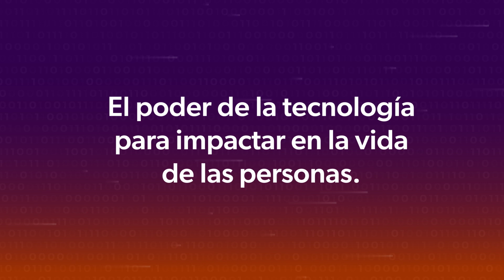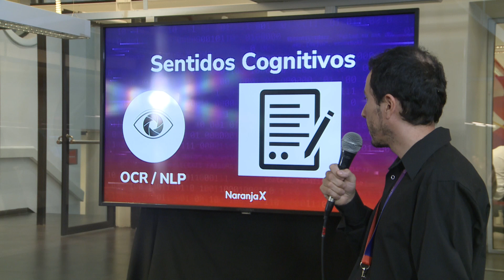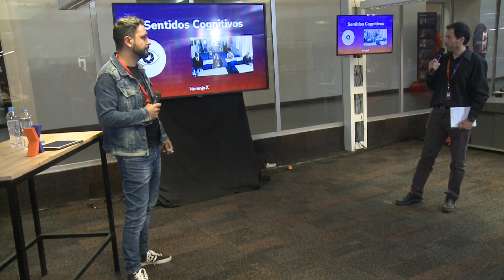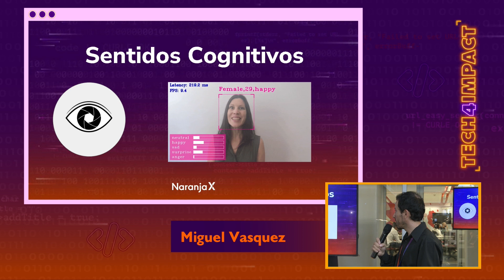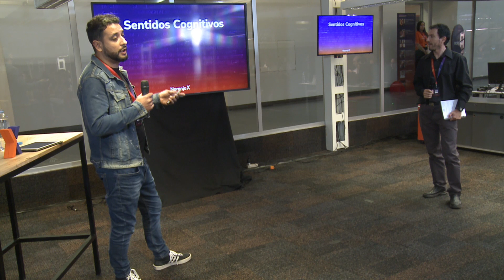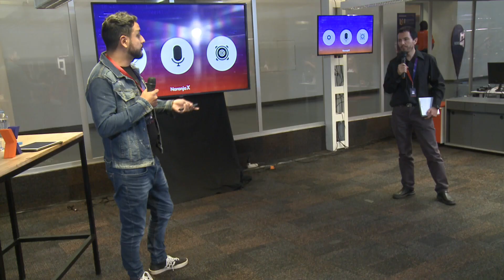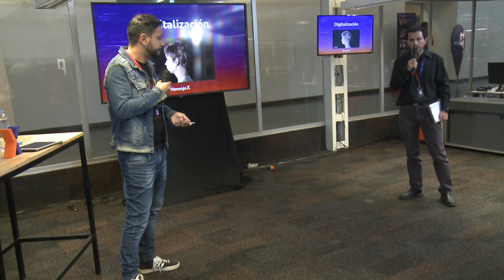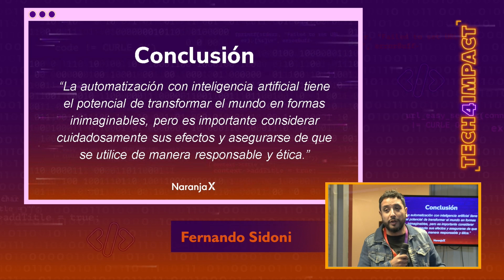Aplicaciones de la Inteligencia Artificial (IA) | Miguel Vasquez y Fernando Sidoni | Tech4Impact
Estamos transitando una revolución tecnológica donde la automatización y la Inteligencia Artificial son protagonistas. Por eso en esta charla, Miguel y Fernando nos presentarán el potencial de la IA con ejemplos de modelos pre-entrenados, profundizando en cómo pueden ser útiles aplicados a diferentes industrias.

Miguel Vásquez es Full Stack Developer con experiencia reciente en Machine Learning aplicado a imágenes. Actualmente se desarrolla como Software Engineer Automation en Naranja X.
Fernando Sidoni es Tech Lead en Naranja X con más de 16 años trabajando en IT, los últimos 5 Robotizando Proceso.

Tech4Impact, el primer evento de tecnología organizado por Naranja X. Un espacio para celebrar el poder de la tecnología a la hora de impactar en la vida de millones de personas. Con más de 30 charlas especializadas en Inteligencia Artificial, Desarrollo, Data, Infraestructura, Ciberseguridad y muchos temas más. Podés revivirlas acá